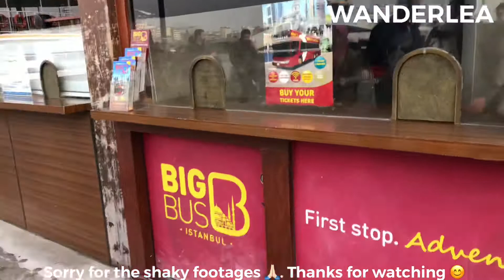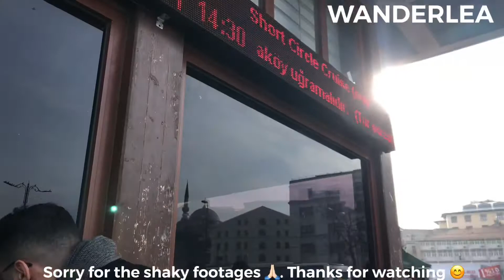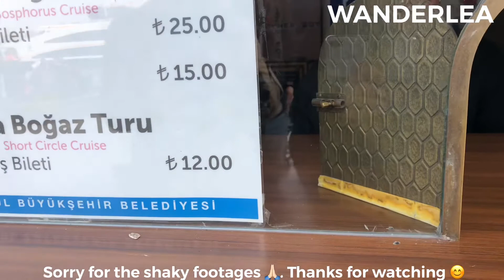Bosphorus Cruise (short), Istanbul